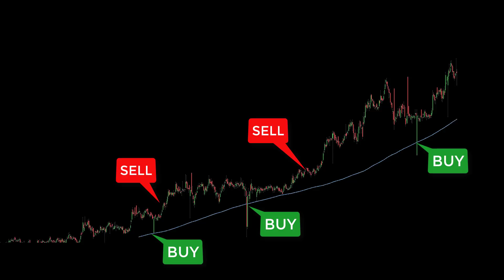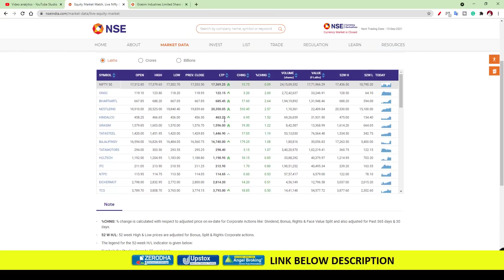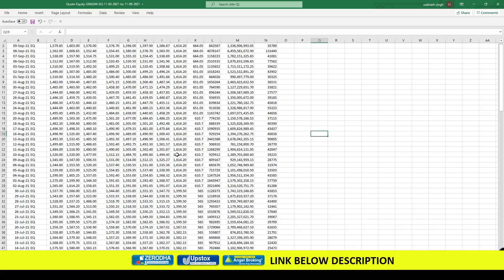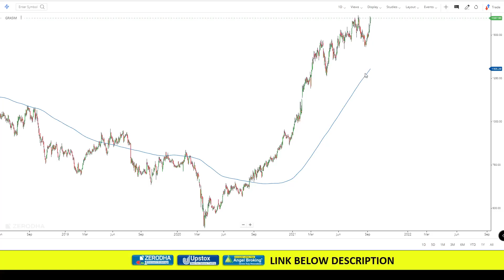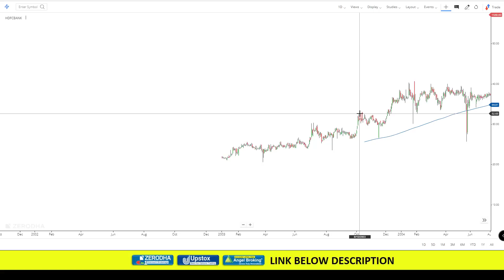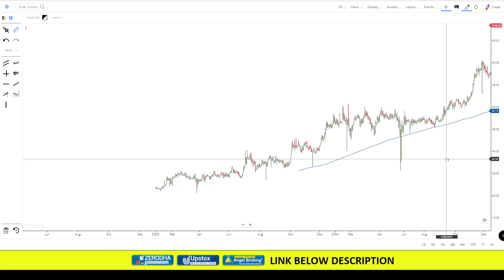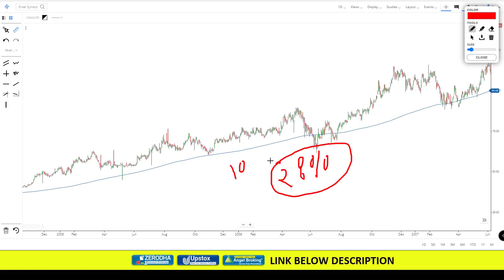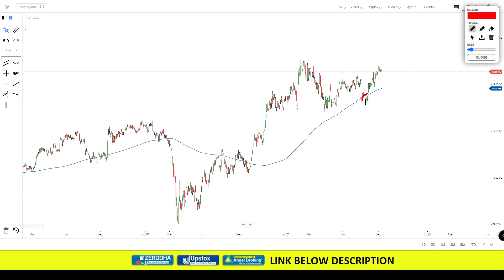Moving Average Strategy | Technical analysis of stocks | profit2day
✅ profit2day / not be liable for any lose and profit directly or indirectly ⚠ due to the information given in this video.
✅ profit2day/ ⚠️ do not provide any paid services or paid course 🔏 .

NOTE- We do not run any paid courses and paid groups
            We do not run any  paid telegram groups
            We do not run any  paid WhatsApp groups
            Please Don’t Join Any WhatsApp and Telegram Groups

Trade Responsibly in Futures & Options
Risk Disclosures on Derivatives:

Learn how to use the moving average strategy for technical analysis of stocks in this video from profit2day. Master the moving average technique now!